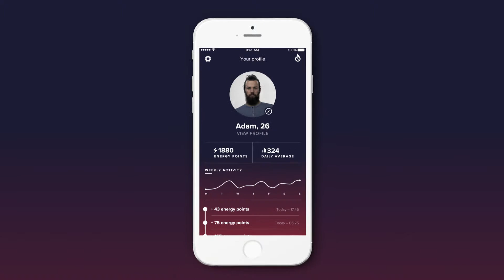Björn Borg - Sprinter (Trailer)